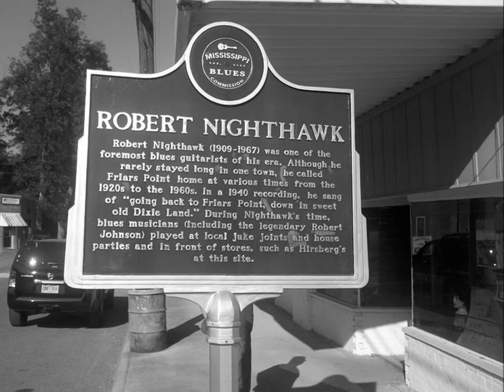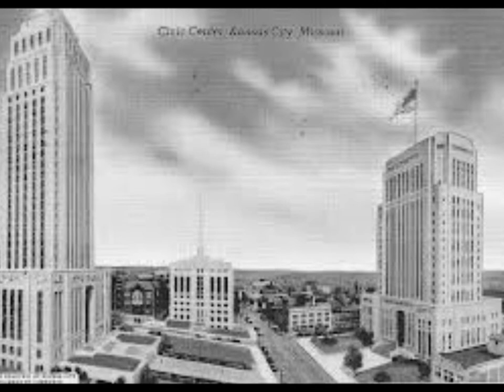Robert Nighthawk aka Robert Lee McCoy-Kansas City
Kansas City